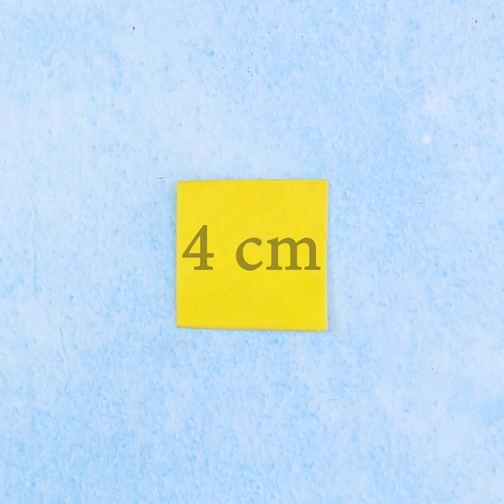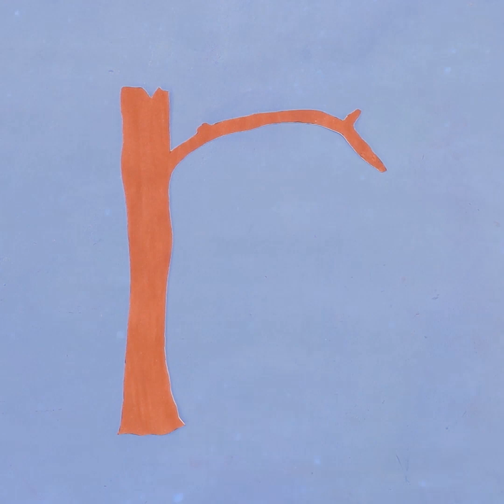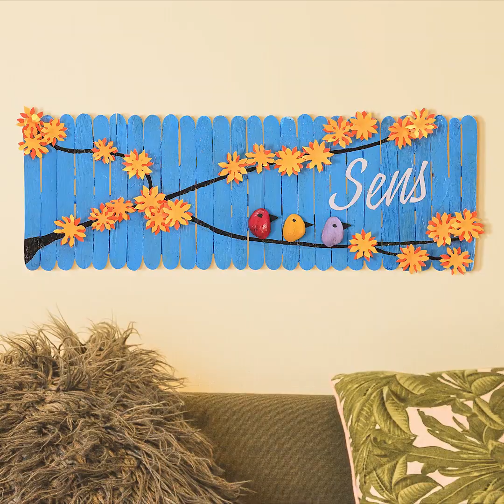Cute - 3D Wall Sticker || Paper Craft